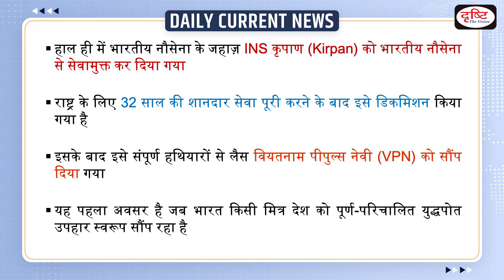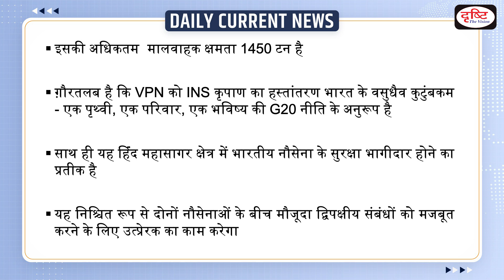INS Kirpan Decommissioned : Daily Current News | Drishti IAS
Recently, INS Kirpan has been Decommissioned from the Indian Navy and Handed Over to Vietnam People’s Navy (VPN). The Decommissioning and Handing Over Ceremony of INS Kirpan to VPN was presided over by Adm R Hari Kumar, Chief of Naval Staff, Indian Navy and Rear Adm Pham Manh Hung, Deputy Commander-in-Chief and Chief of Staff, VPN.

1. Videos by Dr. Vikas Divyakriti

2. Concept Talk- By Dr. Vikas Divyakirti